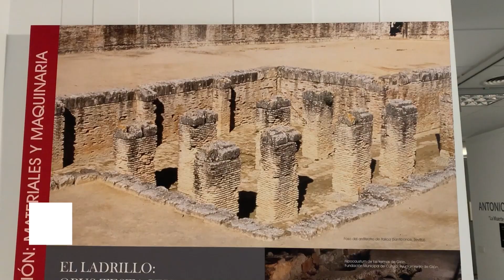Inauguración de la exposición "Artifex. Ingeniería romana en España"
Inauguración en Cuenca, la exposición "Artifex, Ingeniería romana en España" que muestra en áreas temáticas munchas de las grandes obras en Hispania. Muestra enmarcada dentro de las actividades del ICongreso Internacional de Patrimonio de la Obra Pública y de la Ingeniería Civil.